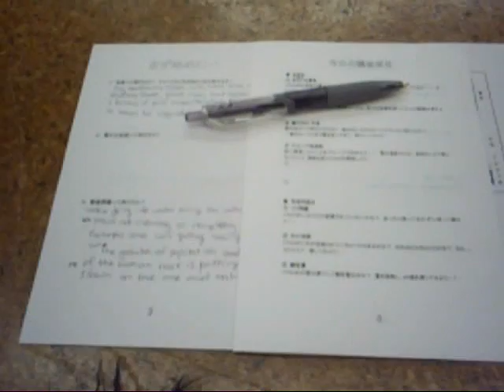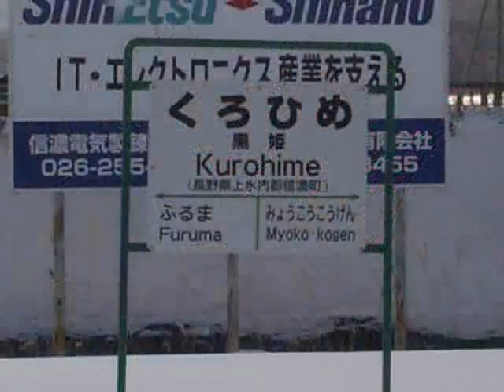Labo Winter Camp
A look inside Labo.